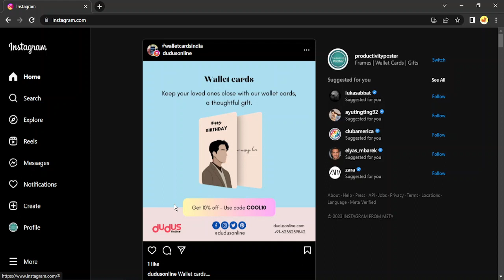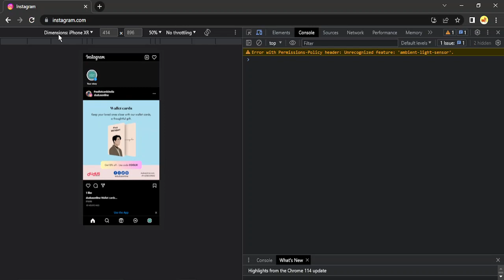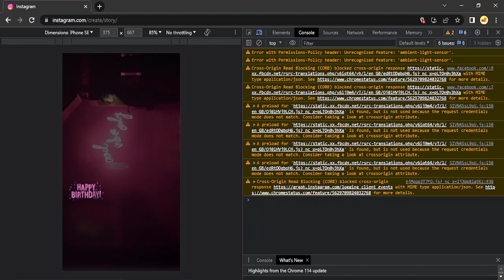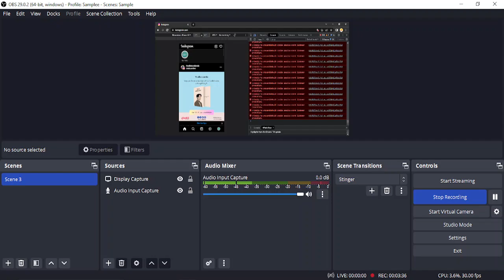How to Upload Instagram Stories on PC or Laptop - Post Instagram Story on Desktop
In this tutorial, you will discover how to upload Instagram stories on your PC or laptop, enabling you to post Instagram stories directly from your desktop. While Instagram primarily functions as a mobile app, we will explore a simple and effective method to upload stories using your computer.

Here are the key topics covered in this tutorial:

1. Introduction to Instagram Stories on PC: Understand the limitations of using Instagram on a desktop and the benefits of uploading stories from your PC.

2. Using Instagram Web: Learn how to access the Instagram web version and explore its features and functionalities.

3. Uploading Stories on Desktop: Walk through the step-by-step process of uploading images, videos, and other content to create engaging Instagram stories from your PC.

4. Adding Filters and Text: Discover how to apply filters, add text, and customize your stories to make them visually appealing.

5. Posting Your Stories: Learn how to post your completed stories, ensuring they are visible to your followers.

6. Instagram Story Insights: Explore the insights and analytics available for your Instagram stories to measure their reach and engagement.

7. Tips and Best Practices: Get valuable tips and best practices for creating compelling and engaging Instagram stories.

By the end of this tutorial, you will have a clear understanding of how to upload Instagram stories on your PC or laptop, allowing you to share moments and updates seamlessly from your desktop.

Note: While the method shown in this tutorial is effective at the time of creation, Instagram's web version and features may evolve over time. Uploading stories on desktop may not support all features available on the mobile app. Always verify that you are using official Instagram channels and avoid third-party applications that may violate Instagram's policies.